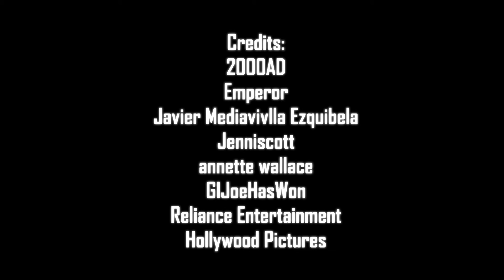40 years of Judge Dredd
Comic book creators 2000AD celebrate their 40th year on 26 February, including the iconic character Judge Dredd. Mega-city’s infamous street Judge Joseph Dredd has become a sci-fi legend, spawning Hollywood movies, video games and even a pinball Machine. IBTimes UK has a quick look at this legendary character.